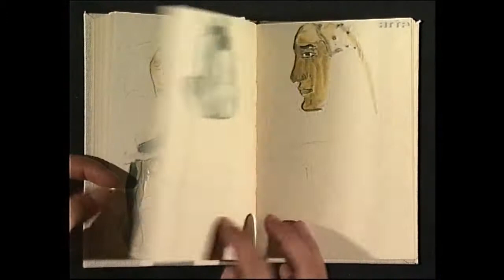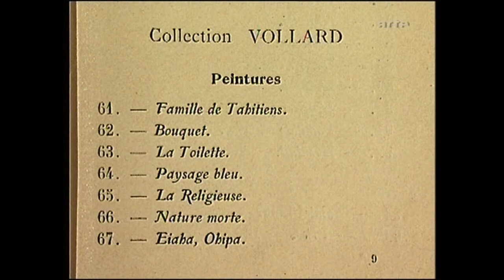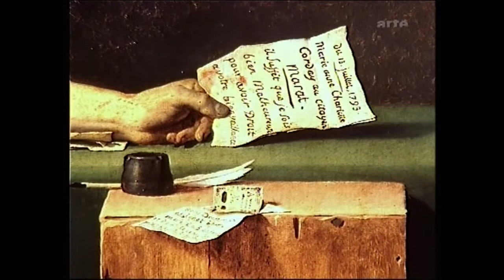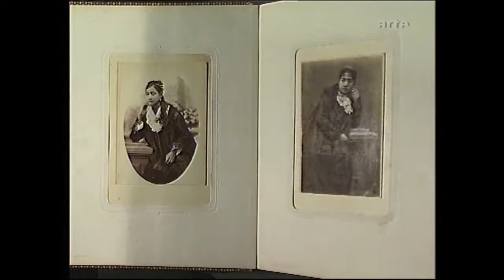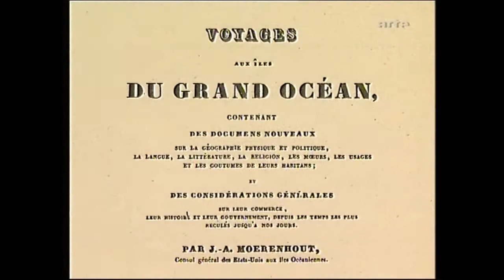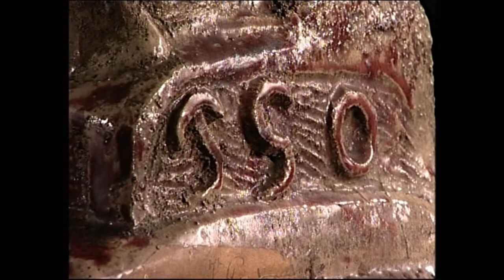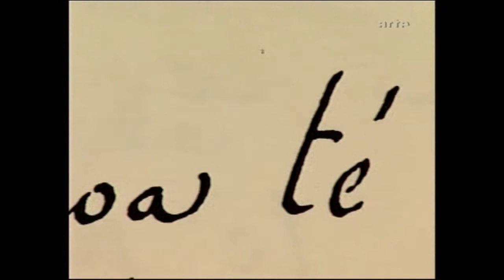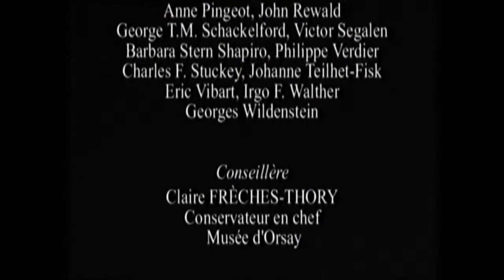Gauguin - Harmonie der Wilden (Reihe Palettes - Die Revolution Cézanne 14/1)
"Gauguin - Harmonie der Wilden"
GAUGUIN »Arearea«, Reihe Palettes - Die Revolution Cézanne 14/2.
Doku F 2003 von Alain Jaubert.

Arearea, »Vergnügen«, so nennt Paul Gaugin das große Gemälde, das er 1892 auf der Flucht vor der europäischen Zivilisation auf Tahiti malt. Reine emotionale Werte will er schaffen, nicht Ideen oder Bilder: »Es ist Musik, wenn Sie so wollen.« Aber zugleich erzählt das Bild Geschichten: Von Buddha, von der Mythologie der Maori und nicht zuletzt von ihm selbst – von Paul Gauguin.